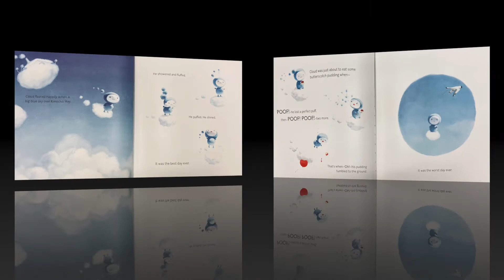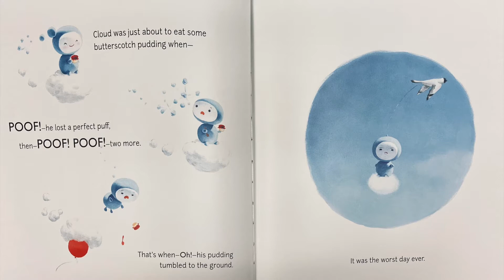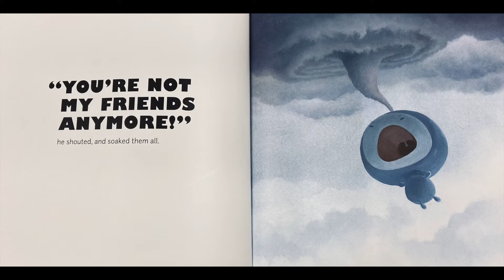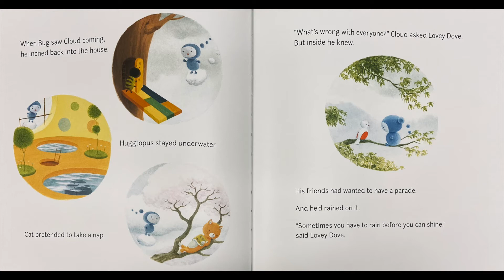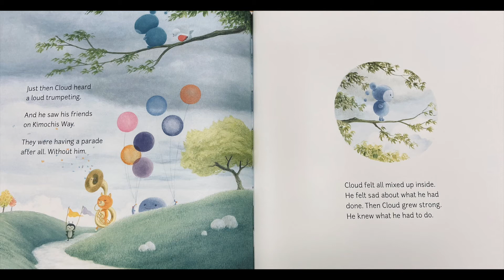Cloud's Best Worst Day Ever